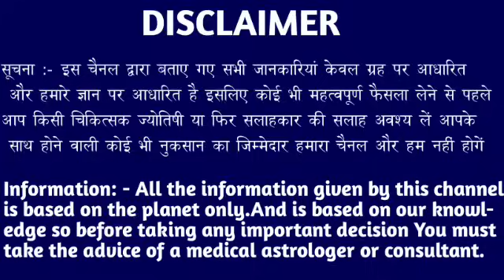मेष राशि वालों यह आपकी मौत को निमंत्रण दे रहा है आपके परिवार पर बड़ी खुशखबरी। Mesh Rashi